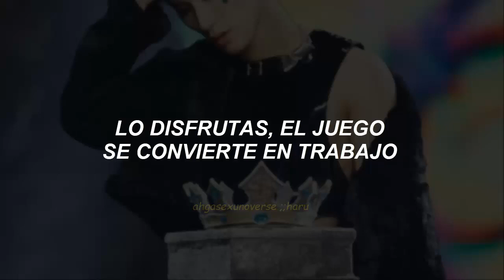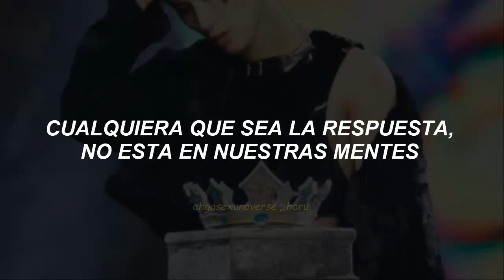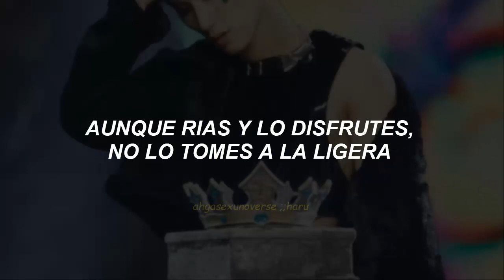MCND • PLAYER // sub español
ＢＩＥＮＶＥＮＩＤＯ

All Rights Administered by TOP Media Entertainment

//Siguenos//

mcnd player letra
mcnd player en español
mcnd player traducida al español
mcnd player español
mcnd player subtitulada